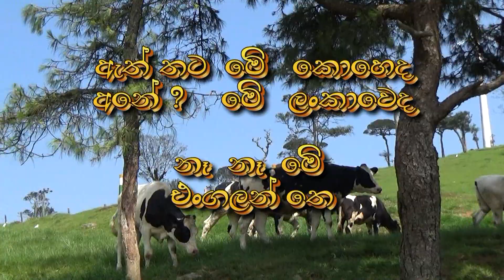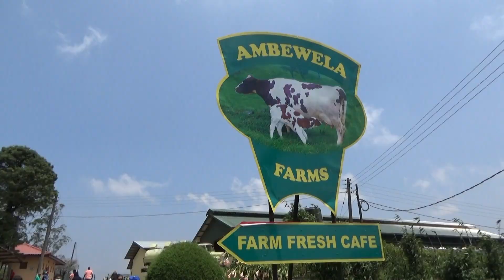Sundara Ambewela - Beautiful Ambewela in My country ,Sri Lanka.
I created this video to show you the beauty of Ambewela. Wherever you see there , your eyes are wraped with colourful scenery. This is only one place out of countless fascinating places you find in our country. Fr Sunil Weragoda